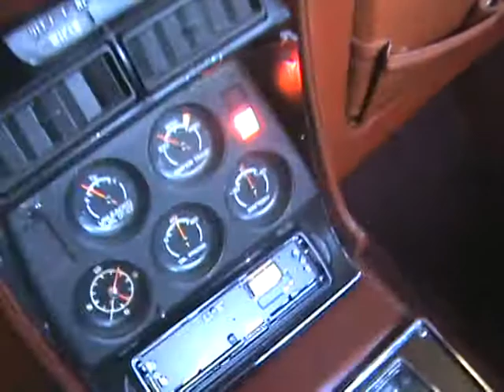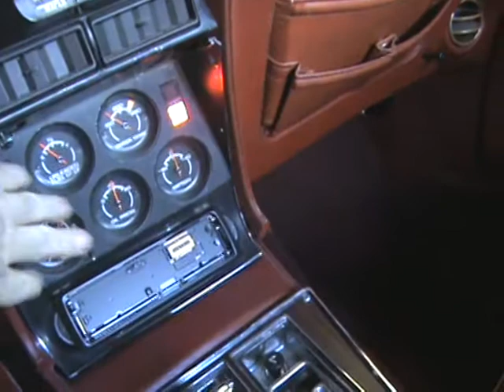1976 Chevrolet CORVETTE Burgundy